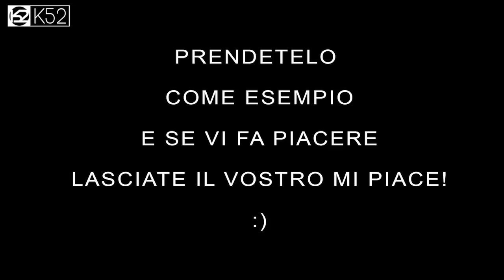COME FANNO I BARI??? || W/ Antonio Zuccaro ▐ K52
Un grande talento della magia italiana, Antonio Zuccaro è l'esempio di quanti risultati possano portare studio e costanza!